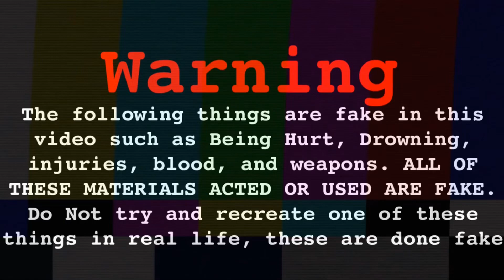Rabid - Behind The Scenes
Haha funnnyyyyyy